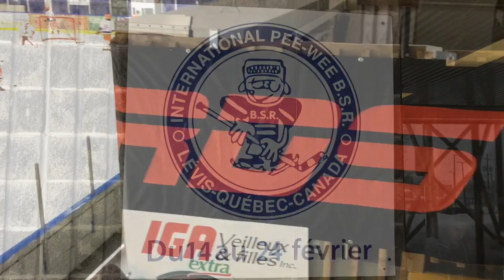Draveurs vs Port-Cartier